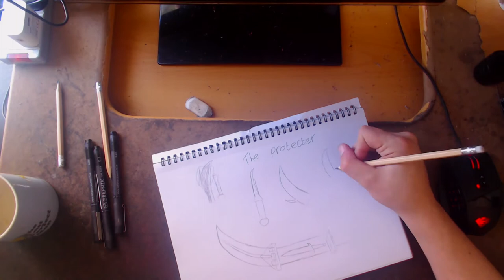Speed Art - Sketch And Design - The Protector - Character Weapon Design - Timelape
This is another speed art video of the sketch and design process I went through to come up with the character weapon design, I hope you enjoy the timelapse video.
The Protector is a weapon that was made for James Wild CEO and founder of wild enterprise he fights with drake the only evil humanoid robot to ever be built inside the lab but he does not use his weapon to strike drake down only to defend the building and himself.

Music credit.